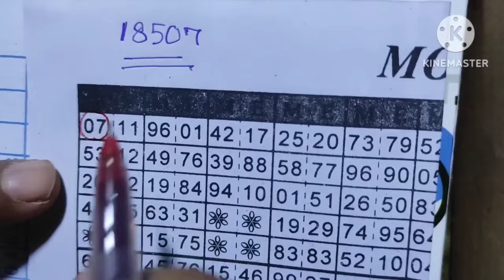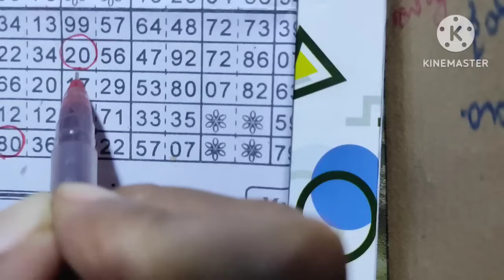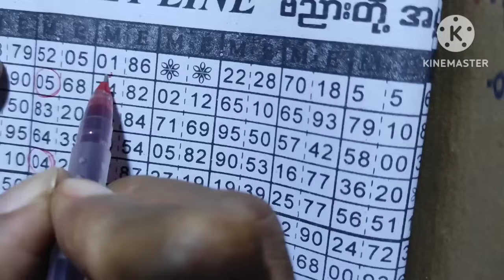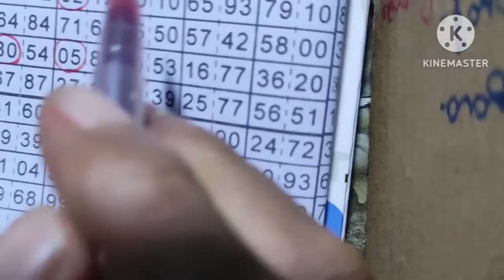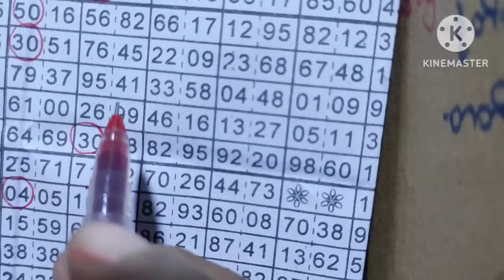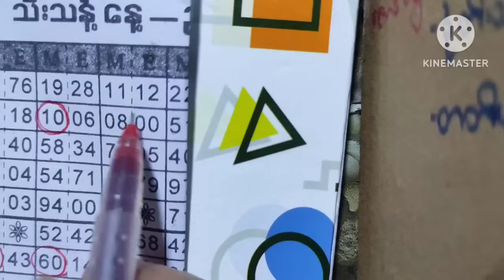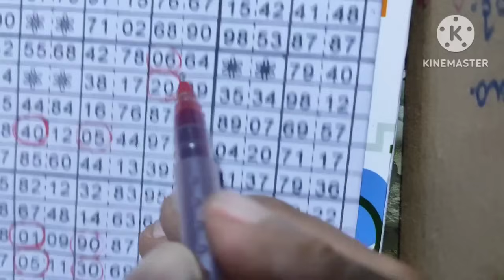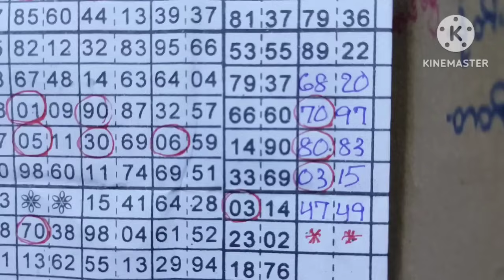2d တောင်းဆိုထားတဲ့ အခွေဆိုဒ်နဲ့ အကြိုက်ခွေချင်ရင် ဝင်ကြည့် ဝင်ယူ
အားလုံးမင်္ဂလာပါ
2dတွက်နည်းများ